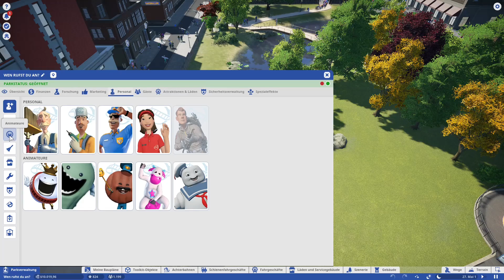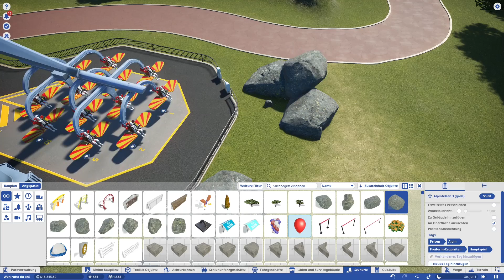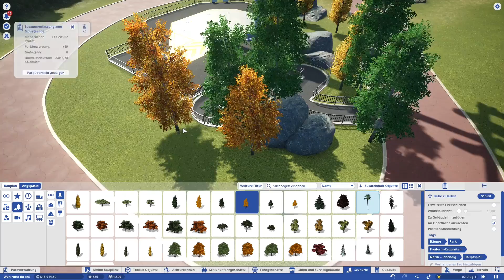Planet Coaster #21 Ghostbusters Story [Teil 2] - Auf zur Geister Jagt